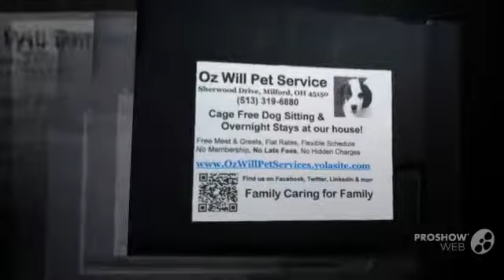My New Slideshow